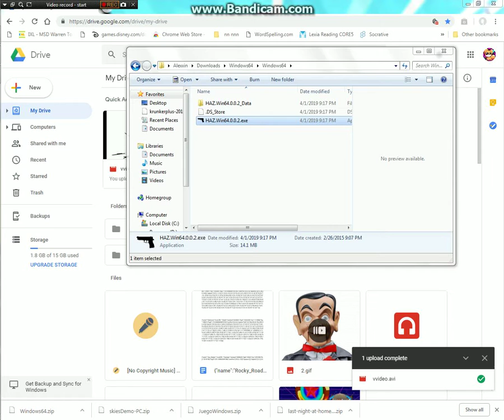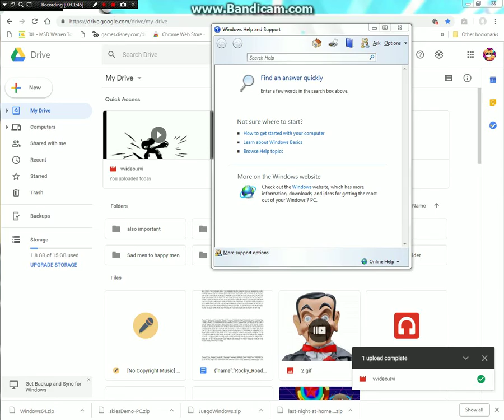I AM A ZOMBIE WITH A GUN?! ZOMBIE HUMANITY SIMULATOR!